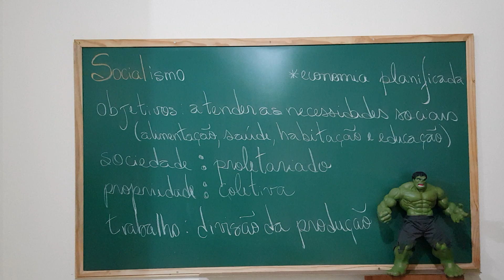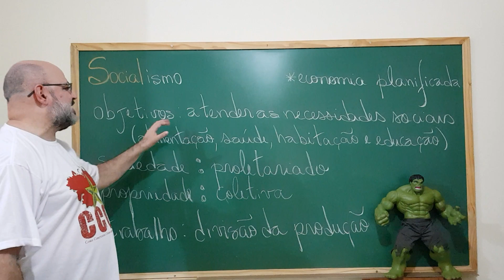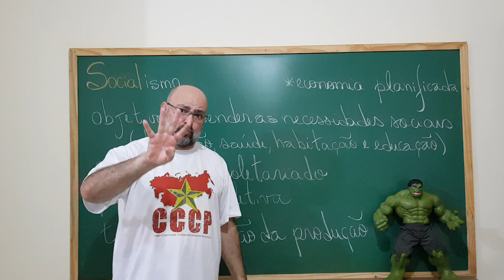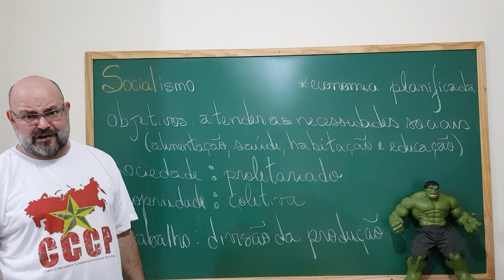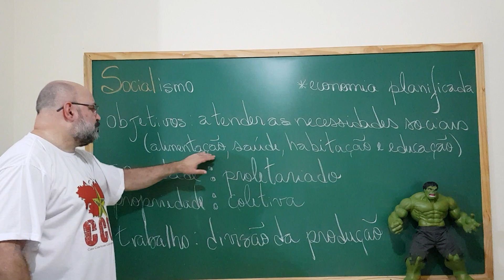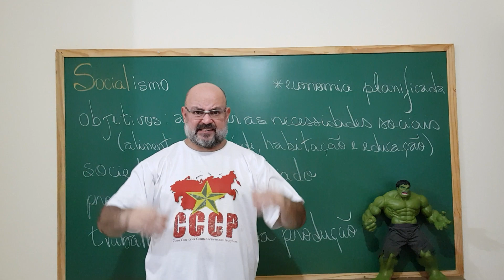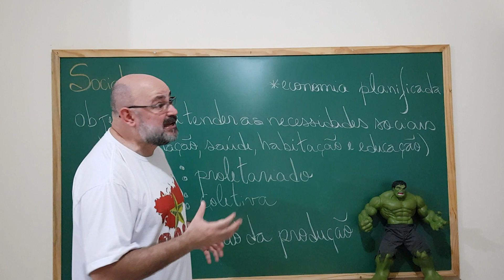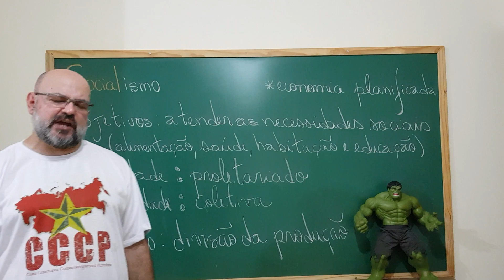BEM VINDOS AO SOCIALISMO! - Aula 13 [GeoMazza]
Na aula de hoje começamos a discutir as primeiras características e informações do Sistema Socialista, com destaque para as necessidades sociais (alimentação, saúde, habitação e educação)